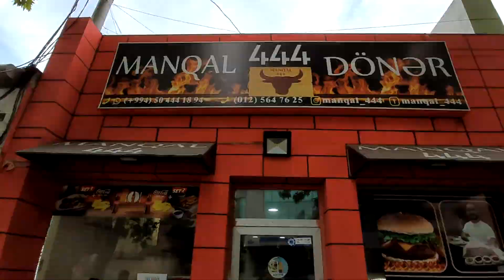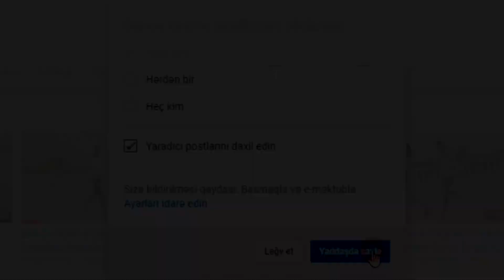Dance Music MV - torch